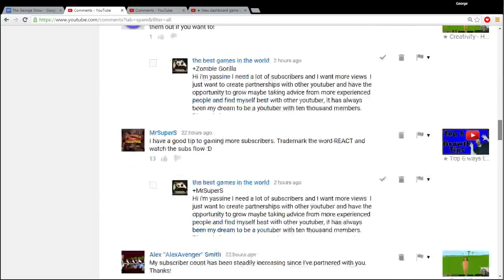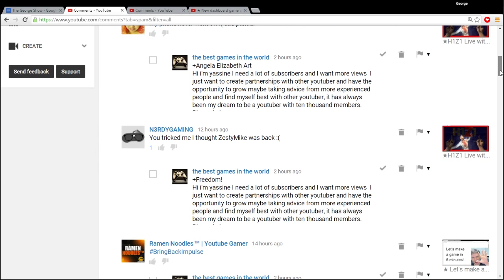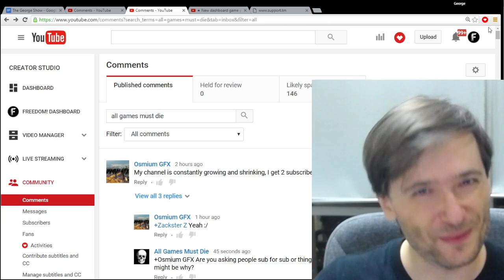★ I was banned! - Why?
Did you get banned as George shows in this video? - You can get your ban lifted, as George explains!

▼ Links

▼ Heartbeat

▼ Freedom!

▼ Music